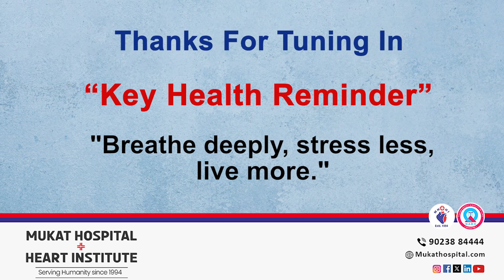Mrs. Bhupinder Kaur Successfully Treated For Seizure Disorder | Mukat Hospital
Seizure disorder, or epilepsy, is a neurological condition characterized by recurrent, unpredictable seizures. These disruptions in brain activity can manifest as convulsions, altered consciousness, or unusual behaviors. Causes vary, including genetics, brain injuries, or unknown factors. Management often involves medication, lifestyle modifications, and, in some cases, surgical interventions. Support and understanding from the community are vital for individuals with seizure disorders to navigate daily life with confidence and minimize stigma. Regular medical monitoring helps optimize treatment strategies and enhances the overall quality of life for those affected.

🏥 About Mukat Hospital: Mukat Hospital has been serving humanity for the past three decades with excellent medical facilities under one roof. Mukat Hospital is the best, renowned, NABH-accredited, and multi-specialty hospital in Chandigarh. We have a team of highly qualified and experienced doctors and medical professionals who are dedicated to delivering the highest standards in healthcare. Mukat Hospital is the most trusted hospital in Chandigarh with modern infrastructure, 25+ healthcare services, advanced diagnosis, fully-automated laboratory, 24X7 emergency, and 500000+ happy patients, ACLS ambulance services in Tricity.